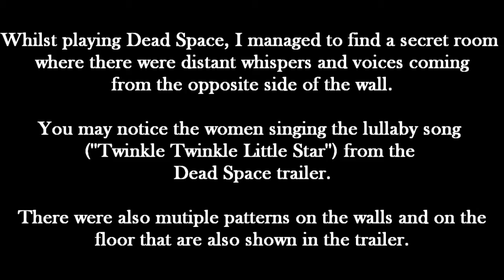Dead Space Easter Egg - Women Singing The ''Lullaby'' Song From The Trailer & Distant Whispers.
I've been playing a lot of Dead Space recently, and as I was playing, I managed to find an Easter Egg. This must have been found before so don't think I was the one who found this first.